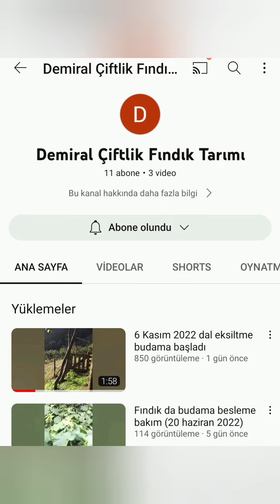1400m2 752 kg fındık 56.8 randiman Giresun yağlısı.Haziran2022 son hali.sizce bu kadar mümkün mü